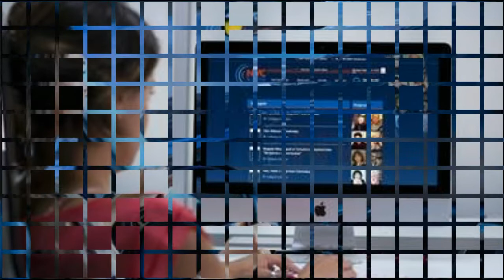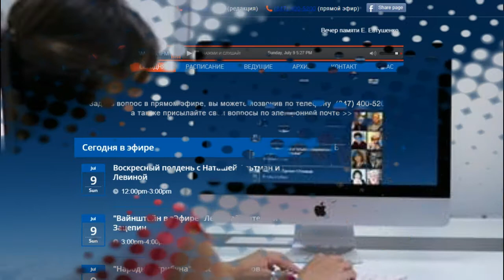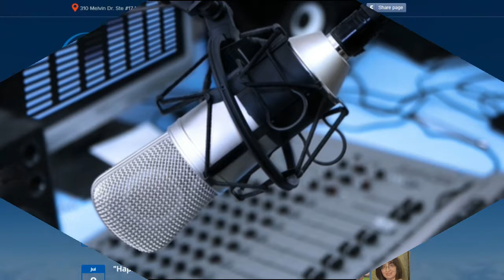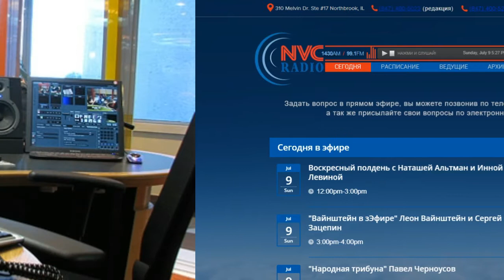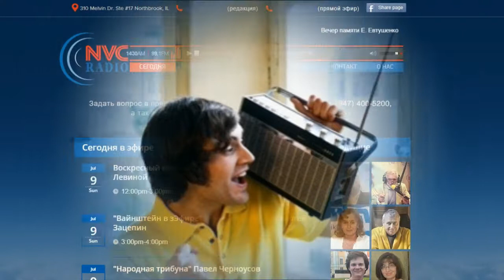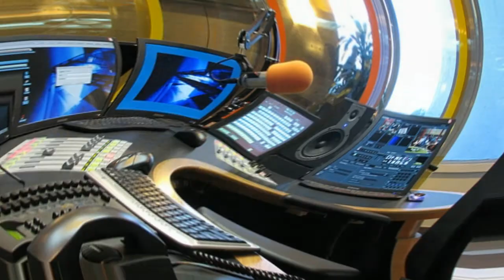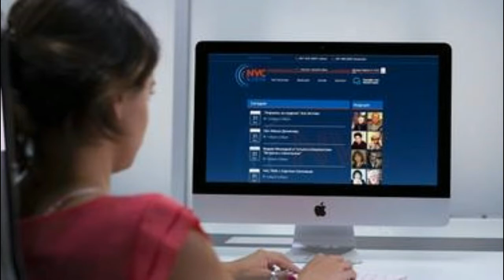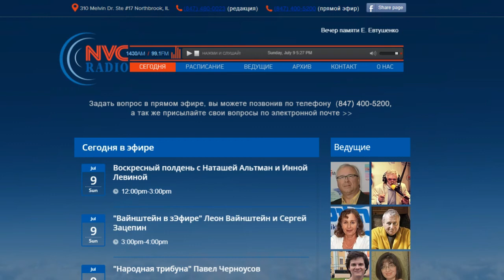Программа Народная трибуна 12 Июля 2017 - 2ая часть